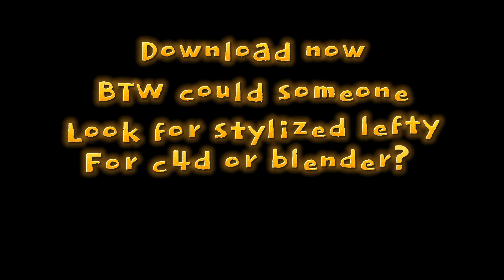Stylized Scraptrap download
Yay help